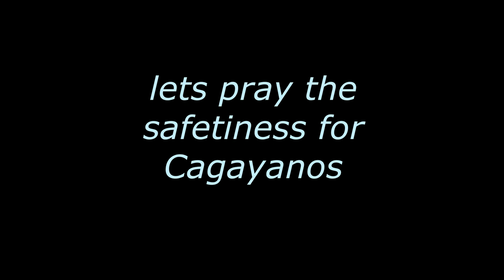Taltalon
Summer 2018

This was taken from our Province Cagayan Valley with my sister Sheila Marie. I hope you'll understand my video creation.